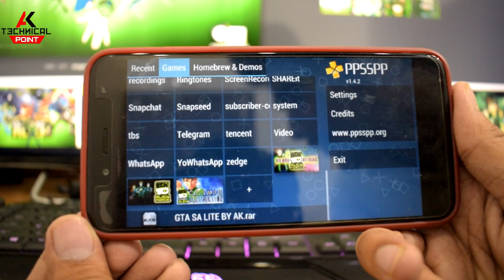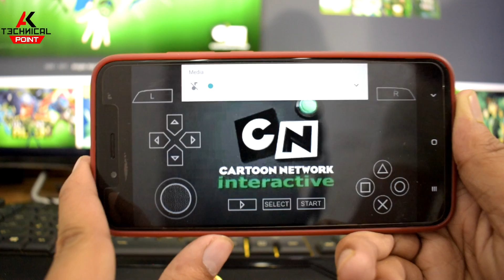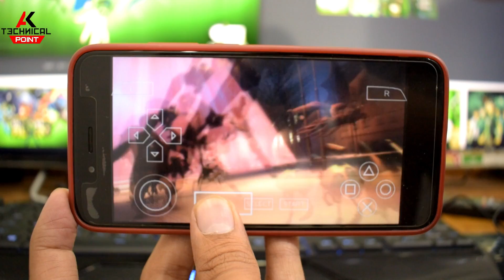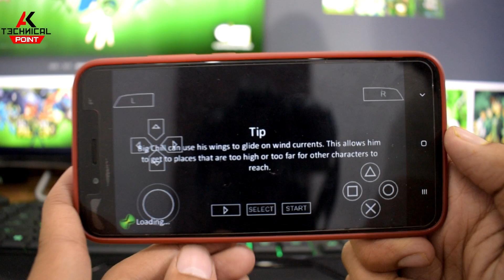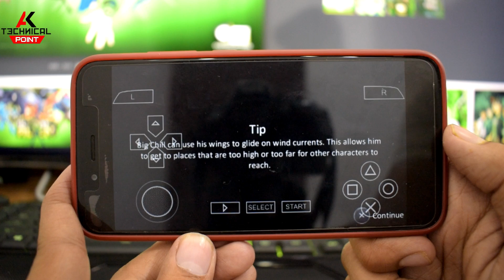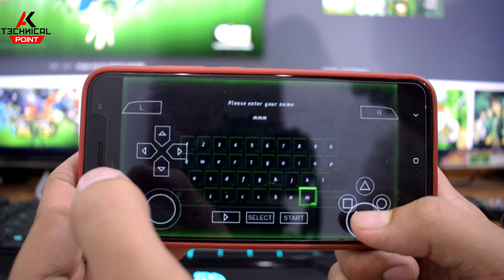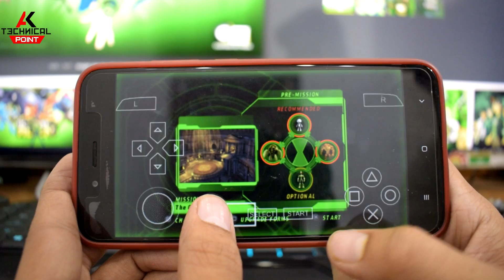TOP 3 BEN-10 High Graphics Games For Android | You Must Watch Guys 2018 (HINDI)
!!\\\||| |||\\\|||\\\ ARISH KHAN \\\|||\\\|||\!!\\\|||\\\|||\\\

\\\|||\\\|||\\\ \\\|||\\\|||\\\ ARISH KHAN \\\|||\\\||| |||\\\|||\\\